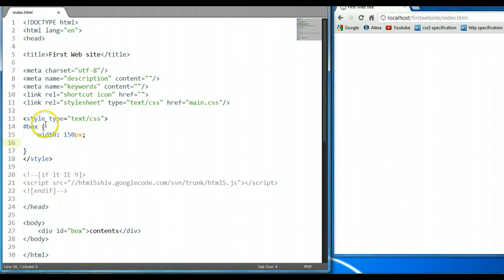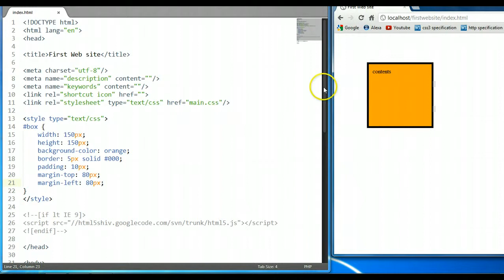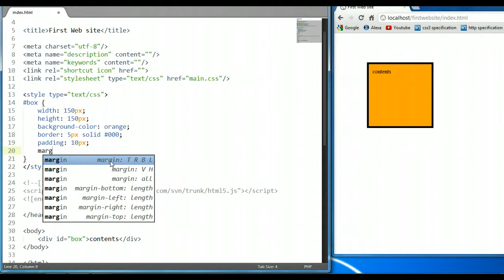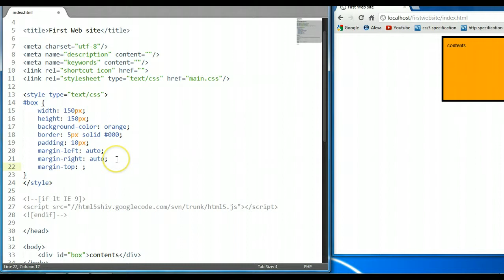CSS & HTML Tutorial #11: CSS Margin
Continuation of tutorial #10 explaining the css margin property.